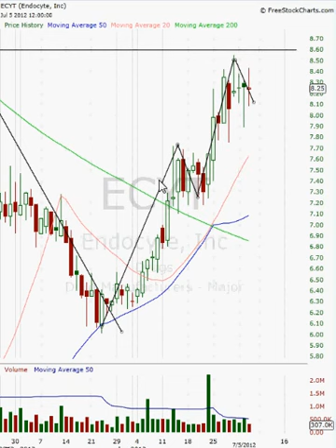7-5-12 This is My Best Play for 2012!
Endocyte is currently consolidating, but I think it will go higher. Watch our video to find out why!